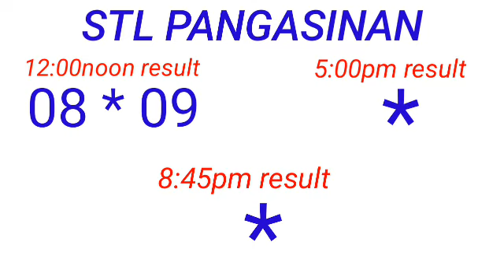STL - PANGASINAN March 31, 2023 1ST DRAW RESULT